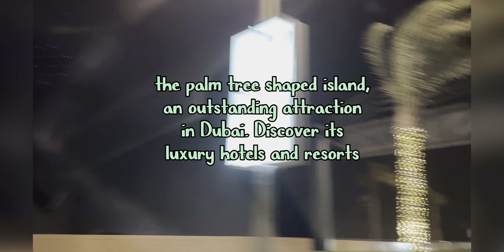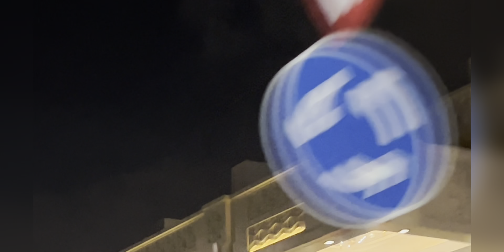Palm Jumeirah Island,Dubai an archipelago of artificial islands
Palm Jumeirah Island,Dubai an archipelago of artificial islands.The tree-shaped Palm Jumeirah island is known for glitzy hotels, posh apartment towers and upmarket global restaurants. Food trucks offering snacks like shawarma dot the Palm Jumeirah Boardwalk, popular for its views of the Dubai coastline and the sail-shaped Burj Al Arab hotel. Beach clubs with spas and infinity pools turn into boisterous nightclubs with live DJs in the evening.